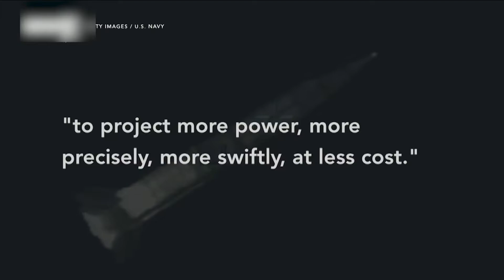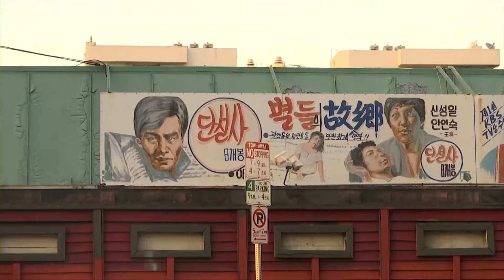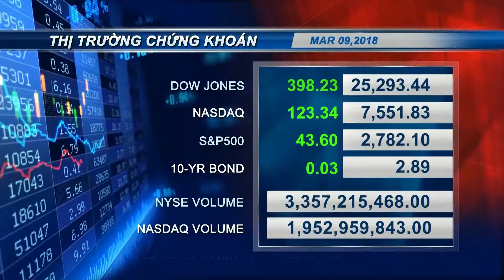VIETV US News - 03/09/2018 - P2